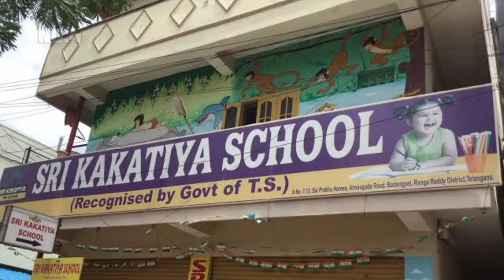10 Best Schools In Bhimavaram 2025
"Educational Excellence in Bhimavaram: Step into the realm of quality education as we present a captivating tour of the best schools in Bhimavaram. Our video showcases institutions committed to nurturing young minds, fostering academic growth, and promoting holistic development. Join us as we unveil the schools that are shaping future leaders and achievers, providing a strong foundation for success. Discover the educational gems of Bhimavaram, where students are empowered to learn, innovate, and contribute meaningfully to society."

Here you can watch:
1. Best schools in bhimavaram.
2. Bhimavaram best schools.
3. Top bhimavaram schools.